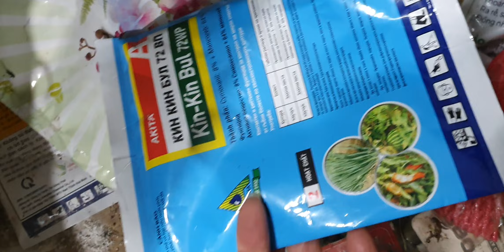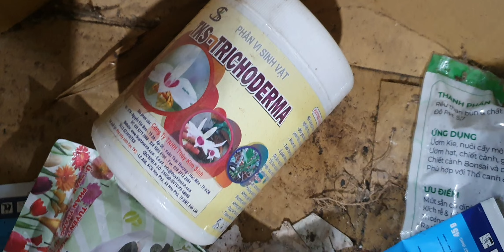LAN ĐẸP TỪ 20K NGÀY 25/12.TRÚC PB, ĐENRO,KÈN,HÀI NỤ, GÀ, KIỀU MỠ, ĐUÔI CÔNG(0849490188/0396164604